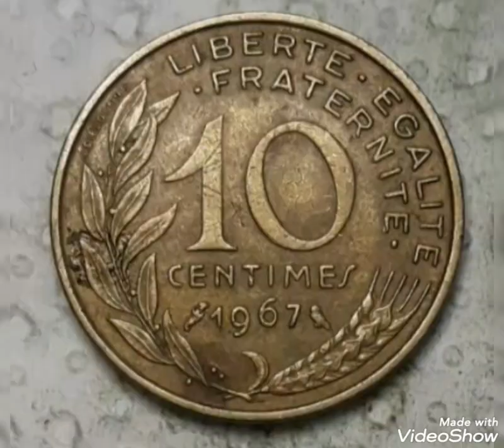Super rare 10 Centimes 1967 France that Sold For big Money